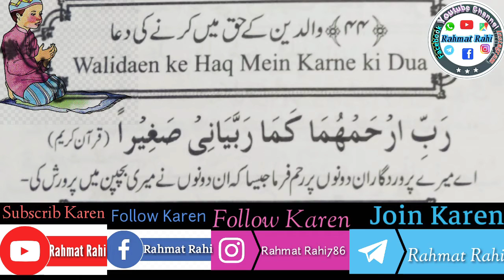Maa Bap ke Haq mein Karne Ki Dua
Rahmat Rahi Youtub Channel